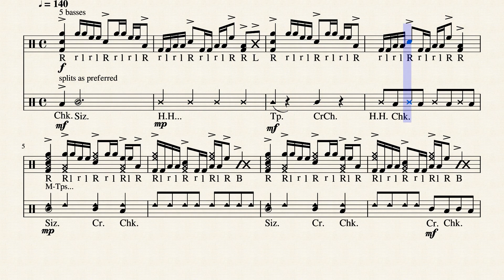Midnight - Bass & Cymbal Feature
Level 3
Midnight is a dark sounding bass and cymbal cadence that flows well at a faster tempo.